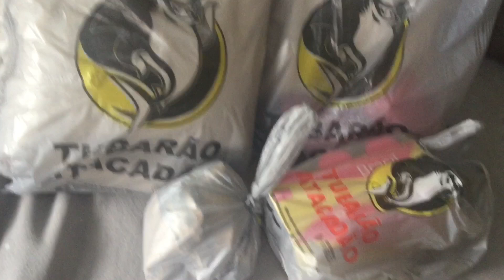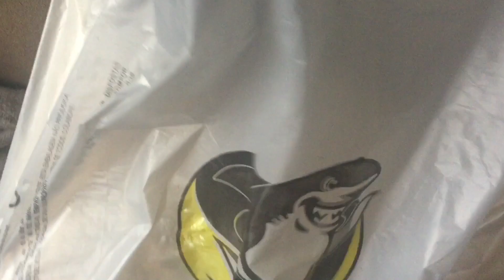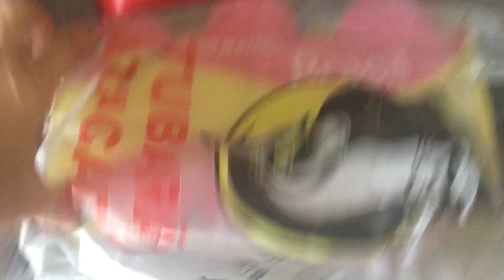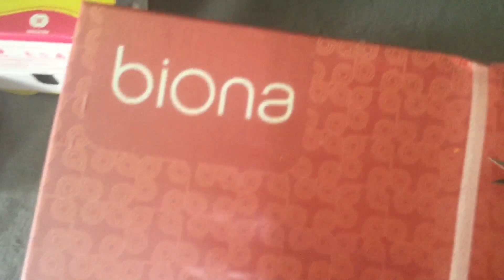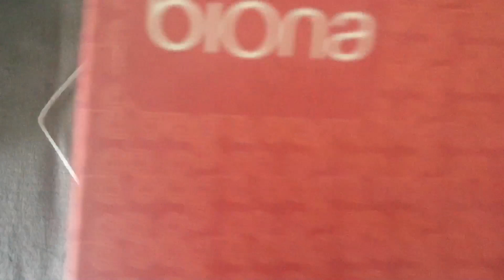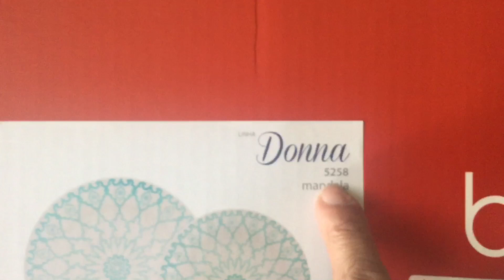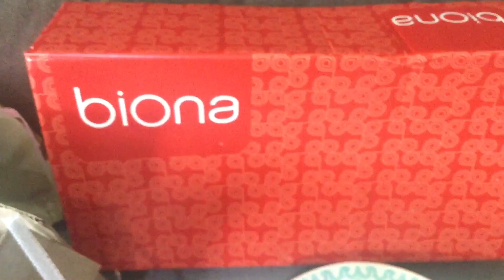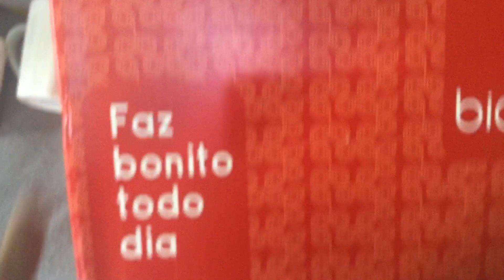ACHADINHOS comprinhas PARA O LAR NO TUBARÃO ATACADAO, muita coisa linda ❤️ achados vídeo extra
ACHADINHOS comprinhas PARA O LAR NO TUBARÃO ATACADAO, muita coisa linda ❤️ achadinhos achados vídeo extra